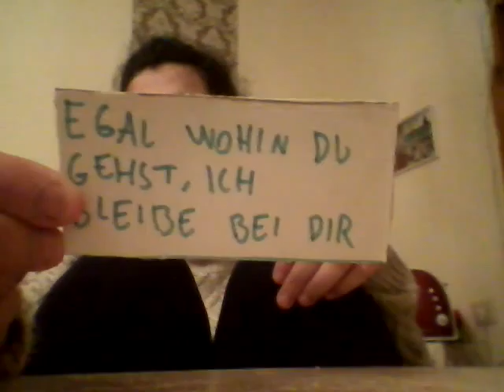Egal wohin du gehst, ich bleibe bei dir ♥